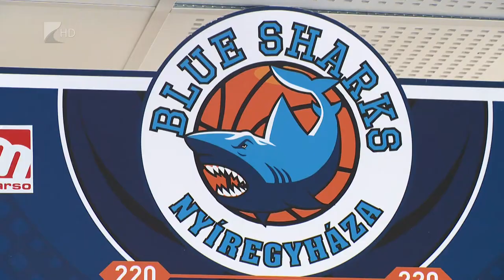Együttműködés - Kölcsey Tv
Együttműködési megállapodást kötött a Nyíregyháza Blue Sharks férfi kosárlabdacsapata a Nyíregyházi Művészeti Szakgimnáziummal és a Flexi-Team Aerobik Egyesülettel. Az együttműködés értelmében többek között az oktatási intézmény diákjai, valamint az aerobik egyesület sportolói lépnek majd fel a kosárlabdacsapat mérkőzésein.